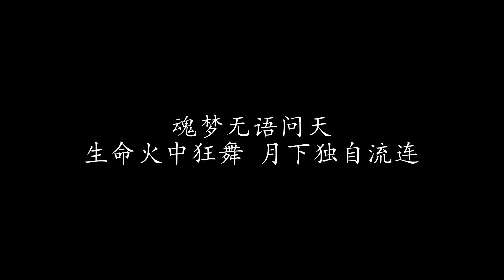火舞 蔡琴 (歌词版)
火舞 蔡琴

夜如此令人心碎
笙歌尽付流水 无情有恨谁见

问谁共饮生命苦杯
莫道红尘是非 求欢只得强醉

酒中泪 枕上蝶
炉中铁 诉不尽一生情

岁月熊熊烧尽青春
生命火中狂舞 月下独自流连

魂梦无语问天